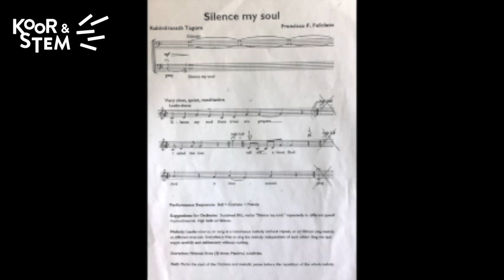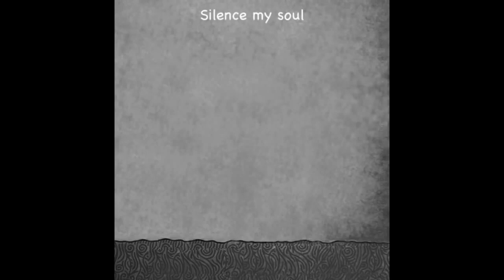Wim Verdonck over 'Silence my soul'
Ontdek het verstillende werk 'Silence my soul' van de Filipijnse componist Francisco F. Feliciano. Wim Verdonck stelt het aan je voor en geeft hierbij tips voor de uitvoering. Contratenor Pieter De Praetere zingt de 4 zinnen van het werk, zodat je een goed inzicht krijgt in de opbouw van deze bijna meditatieve muziek. Puur genieten!

Wim Verdonck kent de koorwereld van binnen en van buiten. Hij studeerde aan het Leuvense Lemmensinstituut waar hij ook het diploma koordirectie behaalde bij Erik Van Nevel en Kurt Bikkembergs. Daarnaast was hij zanger bij verschillende ensembles, o.a. Ex Tempore. Hij is leraar vocale directie aan de academie van Waregem en sinds 1998 vaste dirigent bij het Kortrijks Vocaal Ensemble.

Titel: Silence my soul
Muziek: Francisco F. Feliciano (1941 – 2014)
Tekst: Rabindranath Tagore
Uitgegeven door het Asian Institute for Liturgy and Music (Manilla, Filipijnen)
Contratenor in dit filmpje: Pieter De Praetere

Although we have taken great care to trace the sources it is possible some were overlooked. Should this be the case, we apologise to any translators and publishers who were not mentioned and undertake to bring any necessary changes.